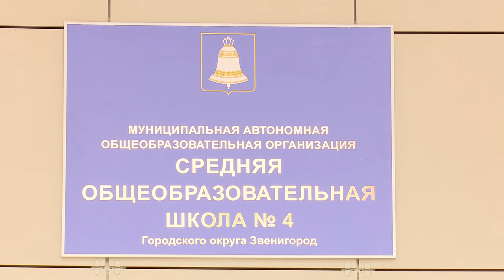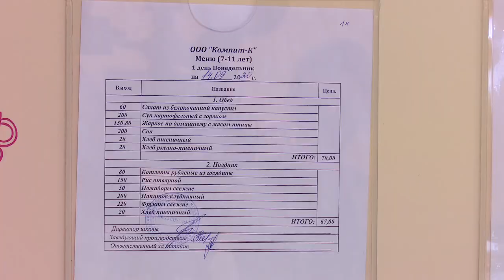Рабочий визит в Звенигород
Первый зампред Московской областной Думы, депутат от «Единой России» Лариса Лазутина провела личный приём граждан в Звенигороде. Затем парламентарий посетила с проверкой среднюю школу №4.